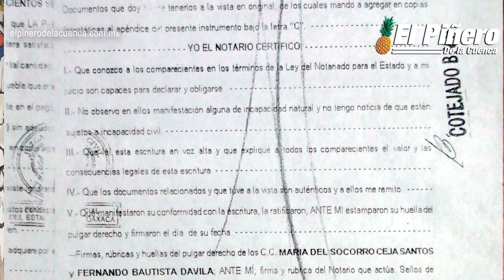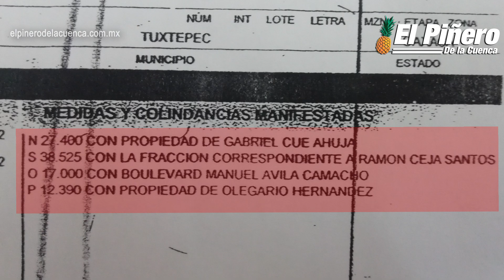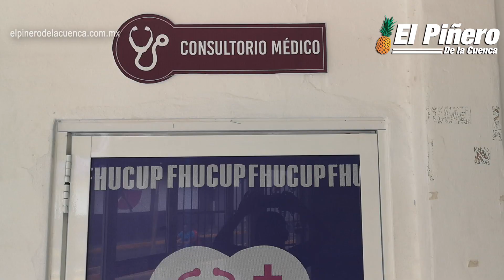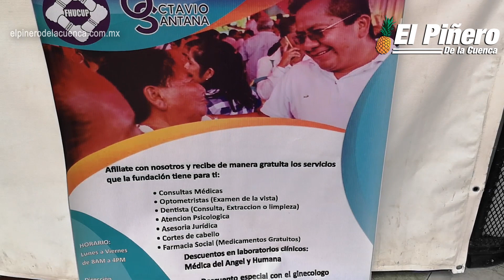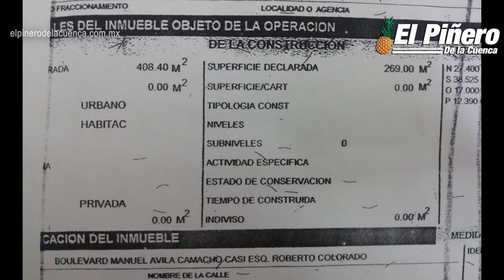Revela Dávila Que Era Funcionario Público Cuando Compró Terreno De La FHUCUP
Contrato revela que edil de Tuxtepec precisó ser servidor público al comprar  terreno de la FHUCUP; y reconfirma que es originario de Chiapas y no de la Cuenca como afirma

➡️  En el contrato, Fernando Dávila manifestó ser servidor público al momento de adquirir el predio.

➡️ Siendo presidente se auto generó un generoso descuento en el pago de traslado de dominio.

➡️ Aunque en diversas ocasiones ha manifestado ser originario de la Cuenca del Papaloapan, el documento reconfirma que es de Ocosingo, Chiapas.

Eugenio González/El Piñero de la Cuenca

Tuxtepec, Oaxaca.- El Piñero tiene en su poder una copia certificada del instrumento público siete mil veintidós, el cual se encuentra en el volumen número 144, que ampara el contrato de compra venta, en el cual se detalla la adquisición de los terrenos que hoy albergan las oficinas de la Fundación Humanitaria de la Cuenca del Papaloapan (FHUCUP) por parte del presidente municipal Fernando Bautista Dávila.